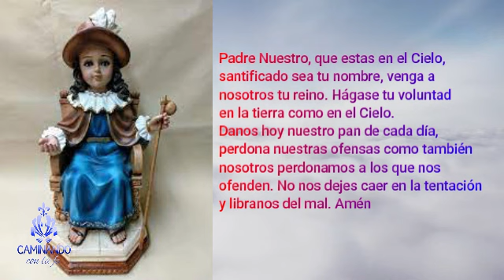Santo Niño de Atocha - poderosa Oración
Sapientísimo y adorado niño Jesús de atocha, general protector de todos los hombres, general amparo de los desvalidos, médico divino de cualquier enfermedad.
 Poderosísimo niño, yo te saludo, yo te alabo en este día y te ofrezco, estos tres padrenuestros, avemarías con gloria, en memoria de aquella jornada que hiciste, encarnado en las purísimas entrañas de tu amabilísima madre, desde aquella ciudad santa de Jerusalén hasta llegar a belén.
 Por dichos recuerdos que hago en este día, te pido me concedas lo que suplico, para lo cual presento estos méritos y los acompaño con los del coro de los querubines y serafines, que están adornados de perfectísima sabiduría, por los cuales espero, preciosísimo niño de atocha, feliz despacho en lo que te ruego y pretendo, y estoy cierto que no saldré desconsolado de ti, y lograré una buena muerte, para llegar a acompañarte en el belén de la gloria.

Amén.